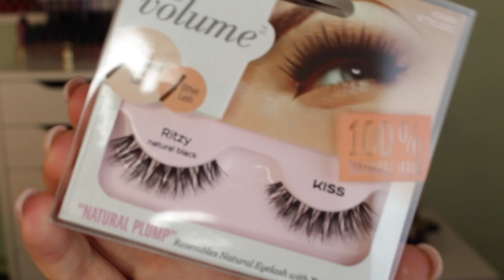♡ 300€ XXXXXL DM (rossmann & Müller) HAUL + Mega VERLOSUNG! ♡ TEIL1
VERLOSUNG INFO:

2. Jeder Kommentar nimmt einmal Teil!
    (Teil1, Teil2 & Instagram jeweils ein Kommentar möglich!)
3. Die Verlosung läuft auf YouTube & Instagram.
4. Die Verlosung ist ab 18 Jahre
    ( Wenn du noch keine 18 bist, dann kannst du über Instagram teilnehmen)
5. Die Verlosung endet am 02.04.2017 um 13 Uhr.
6. Auf Instagram findest du die Produkte die du Gewinnen kannst. Es wird mehrere Gewinner geben! (Wird mit dem zweiten Teil gepostet)

Snapchat: AmandaMRFashion l Amanda Rentschler